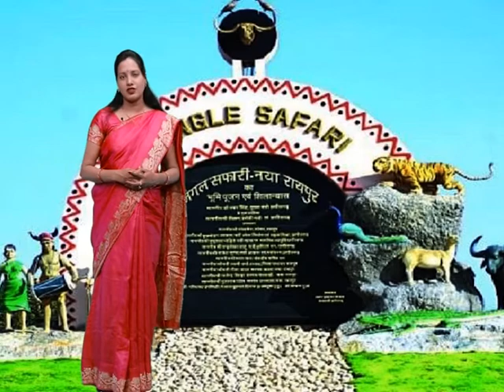CLASS 9th SOCIAL SCIENCE | CHAPTER 18 How is production ?